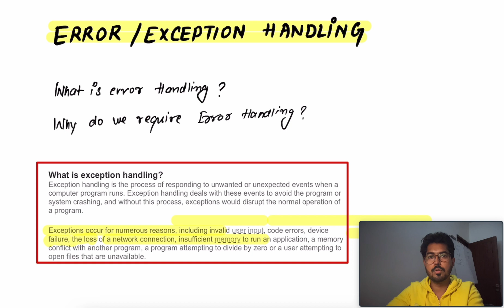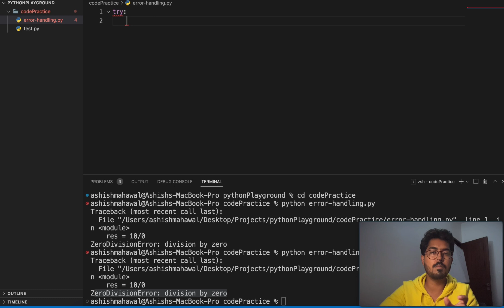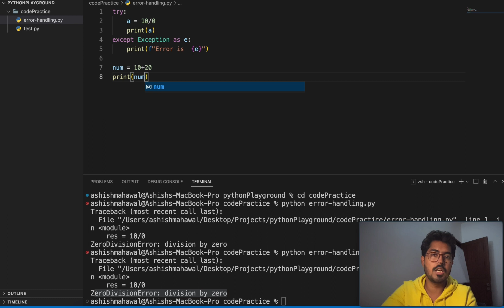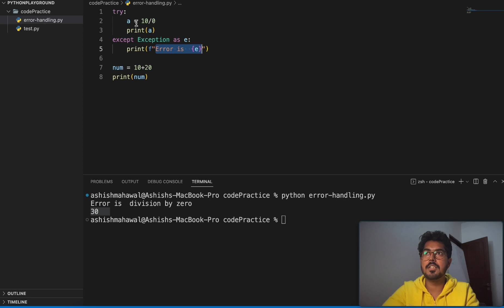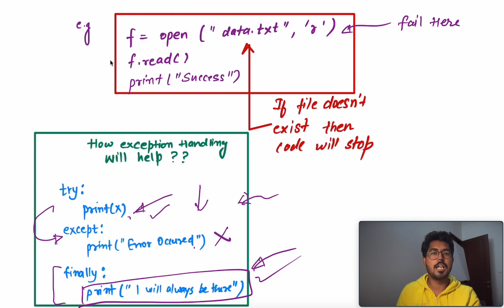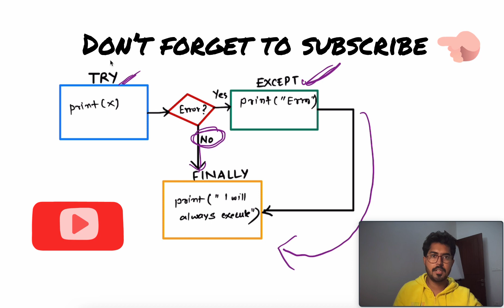Error or Exception Handling in Python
In this video you will get answers of all of three of these questions below .
What are different types of error?
Why do we require Error Handling ?
How we do error Handling ?